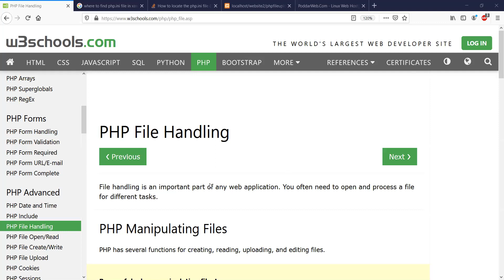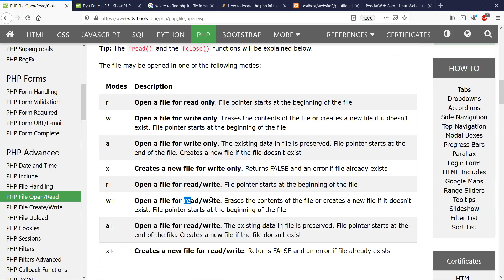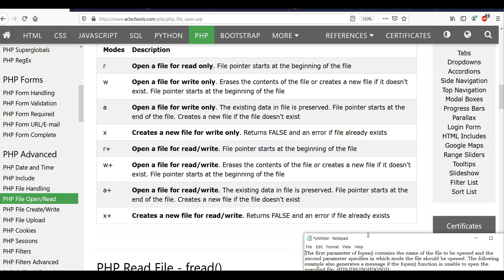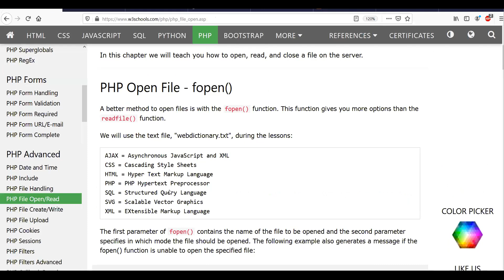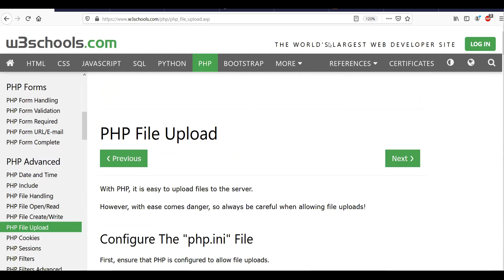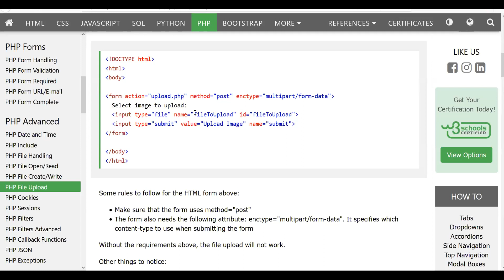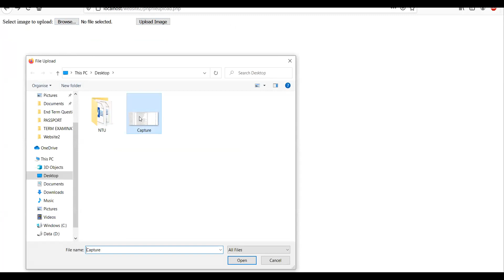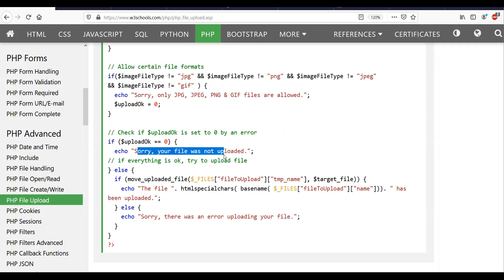WT : 13 JAN 2021 | PHP FILE UPLOAD